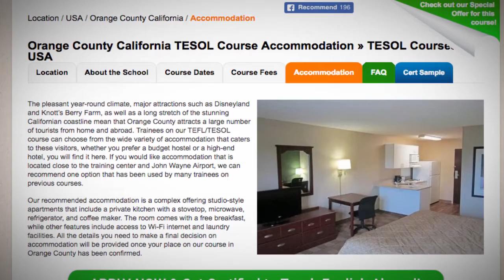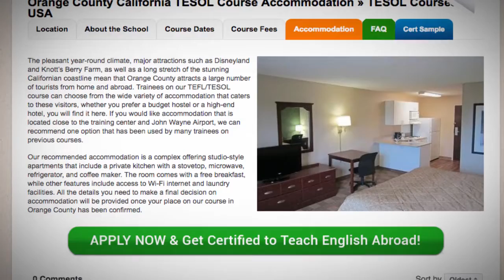TESOL School Accommodation in Orange County, USA | Teach & Live abroad!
The pleasant year-round climate, major attractions such as Disneyland and Knott’s Berry Farm, as well as a long stretch of the stunning Californian coastline mean that Orange County attracts a large number of tourists from home and abroad. Trainees on our TEFL/TESOL course can choose from the wide variety of accommodation that caters to these visitors, whether you prefer a budget hostel or a high-end hotel, you will find it here. If you would like accommodation that is located close to the training center and John Wayne Airport, we can recommend one option that has been used by many trainees on previous courses.

Our recommended accommodation is a complex offering studio-style apartments that include a private kitchen with a stovetop, microwave, refrigerator, and coffee maker. The room comes with a free breakfast, while other features include access to Wi-Fi internet and laundry facilities. All the details you need to make a final decision on accommodation will be provided once your place on our course in Orange County has been confirmed.

Find out more about taking a TEFL course in Orange County